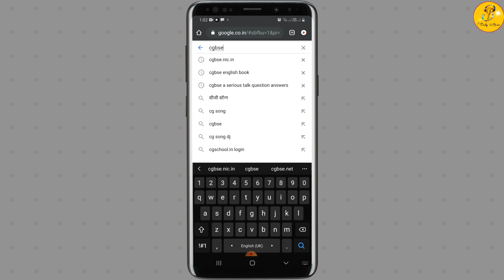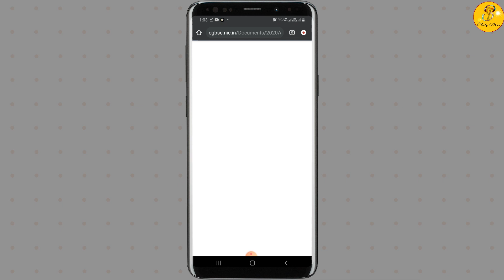December mah ka Assignment Aa Gaya|| Aise kare download december mah ka Assignment ||Assignment-4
December mah ka Assignment Aa Gaya|| Aise kare download december mah ka Assignment ||

PDF के लिए जुड़े telegram group से

Another's video👇
CGBSE Assignment All Subjects

कृपया ध्यान दे यह वीडियो केवल बच्चो को मदद  के उद्देश्य से बनाया  गया है
इसका कोई व्यावसायिक उद्देश्य नहीं है |
                                                                               धन्यवाद
Hello friends ,
                         Is video me aap janenge ki CGBSE dwara jari hone wale December mahine ke Assignment ke bare me .
          is video me bataya gaya hai ki december mah ka assignment kaise download kare .

हेलो फ्रेंड्स  ,
                     इस वीडियो में आप जानेंगे CGBSE  द्वारा जारी होने वाले दिसम्बर माह के  ASSIGNMENT 4 के बारे में |
                                                                                                           धन्यवाद
                                                                                                       Tricky Brain
☆Hashtag☆
assignment 4 class 10th hindi
assignment 4 class 12th
class 10th assignment
class 10th December assignment
Math December assignment
cgbse assignment hindi
assignment 4
chhattisgarh assignment
December assignment